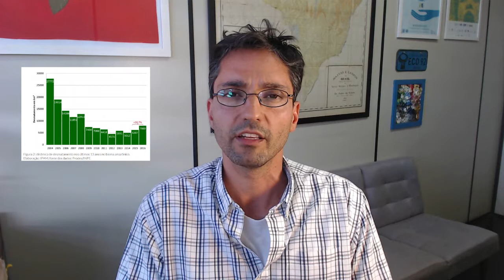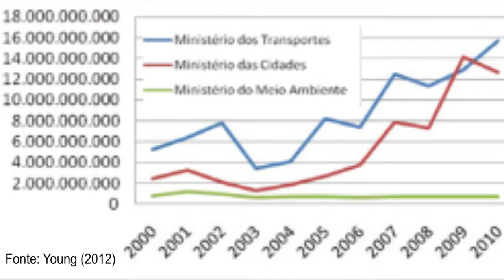O Realismo Fantástico em Estado Puro da Política Ambiental Brasileira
O Observatório de Política Ambiental é um programa do Laboratório Interdisciplinar de Gestão Ambiental (LiGA) da Universidade Federal de Ouro Preto (UFOP), que visa o fortalecimento da interação dos seus pesquisadores com a sociedade por meio de linguagens e formatos de comunicação amigáveis.

Para maiores informações sobre os estudos citados no video acesse os links do Grupo de Economia do Meio Ambiente e Desenvolvimento Sustentável da UFRJ e os links de dois artigos do O Eco: